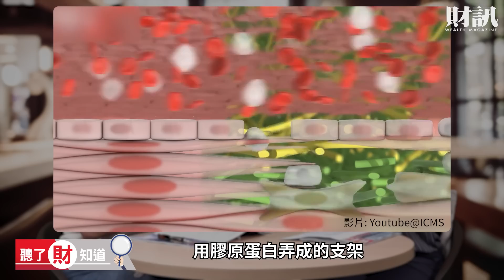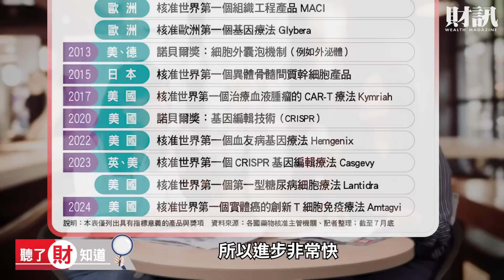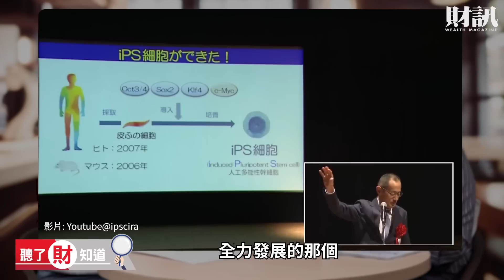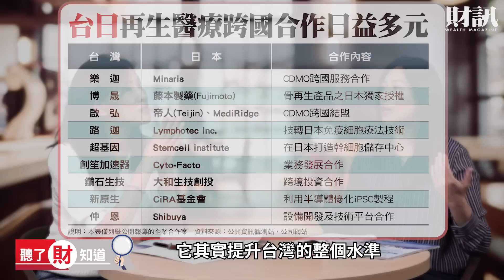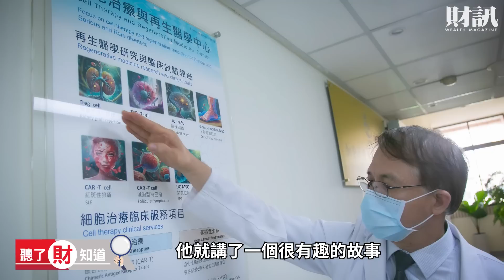台灣生醫產業 彎道超車的機會來了｜聽了財知道 EP204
隨著人口進入高齡化，疾病複雜性也愈來愈高
再生醫療被視為重要解方，也開啟第三次新藥革命
台灣在 6 月 4 日三讀通過再生醫療雙法
法規接軌國際，開啟生醫產業全新的機會

段落重點：
● 什麼是再生醫療？
● 再生醫療雙法納管了些什麼？
● 台灣與日本在再生醫療合作日趨緊密
● 一窺台灣醫學中心如何扮演重要的推手

週年慶活動開跑囉：5/9-8/31
只要訂週年慶任一年期以上活動，就能抽限量版一卡通（內含儲值金 500 元)！

活動一》現在訂，財訊全年最優惠！

活動二》現在訂，送萬國通路✈20吋行李箱

主持｜陳彥淳
來賓｜劉軒彤
企劃｜曾維欣
攝影｜吳雨軒
剪輯｜吳雨軒
後製｜吳雨軒